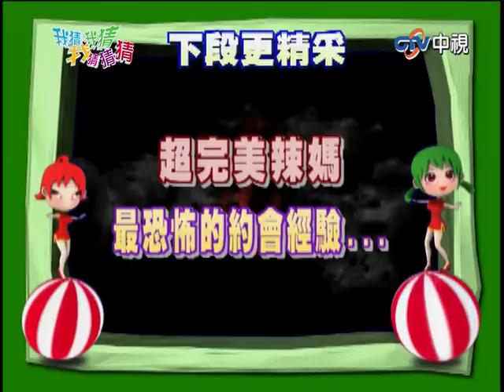陳德烈主持初體驗慘被扒光！ 憲哥痔瘡小鐘無情狂笑【我猜我猜我猜猜猜】EP440 陳德烈.楊丞琳.阿雅.linda.李玖哲.FIR.小鐘.吳佩慈.石康軍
陳德烈主持初體驗慘被扒光！　憲哥痔瘡小鐘無情狂笑